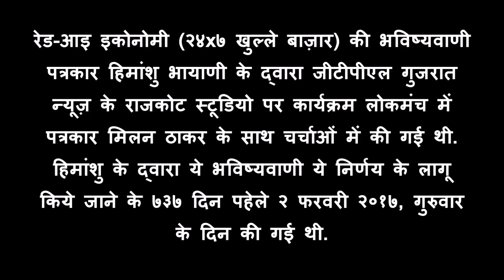On RED-EYE ECONOMY (24x7 OPEN MARKETPLACES)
Had forecast of RED-EYE ECONOMY (24x7 OPEN MARKETS) well 737 days before it got implemented, while discussing POST BUDGET ANALYSIS on 2nd February, 2017 - Thursday.

सल २०१७ के बजेट के बाद दिनांक २ फरवरी २०१७के गुरूवार के दिन की गई टेलीविज़न चर्चा में रेड-आई इकोनॉमी  (२४x७ खुल्ले बाज़ारो वाली अर्थव्यवस्था) के बारे में ७३७ दिन (२ साल) पहेले की थी भविष्यवाणी

સાલ ૨૦૧૭નાં બજેટ બાદ તારીખ ૨જી ફેબ્રુઆરી ૨૦૧૭ની સાલમાં ગુરુવારે કરેલી ટેલિવિઝન ચર્ચામાં રેડ આઈ ઈકોનોમી (૨૪x૭ ખુલ્લા બજારો વાળી અર્થવ્યવસ્થા) વિષે આજથી ૭૩૭ દિવસો પહેલાં (એટલે કે ૨ વર્ષ પહેલાં) ભવિષ્યવાણી કરેલી હતી